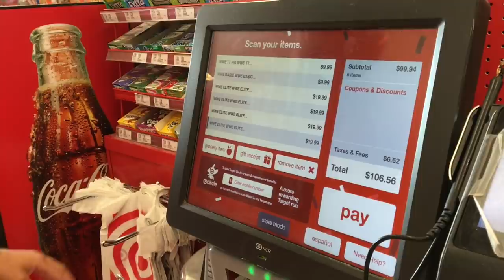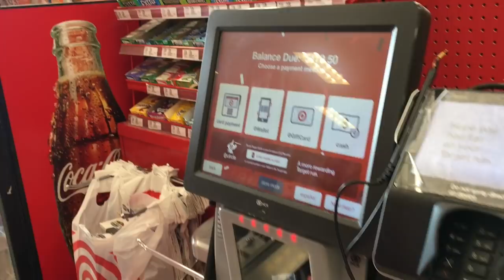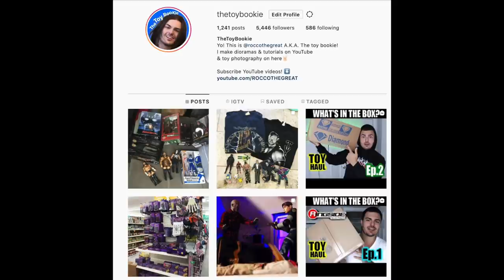*BUYING ALL THE PEG WARMER TOYS IN MY TARGET* Toy Hunting Action Figures.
UNDER THE SHELF Toy Hunting HIDDEN spots!!! HUGE ROAD TRIP EDITION! Searching Ollie's Bargain Outlet

All Elite Wrestling Unrivaled Figure Kenny Omega 1 Figure Pack
Pro wrestling is back with All Elite Wrestling! And AEW Unrivaled Collection figures capture all the excitement and action in these authentically detailed and scaled 6.5” collectible action figures. You’ve never seen main event superstars Jon Moxley, Chris Jericho and Cody like this before! And for the first time, fans can collect red hot talent like Kenny Omega, The Young Bucks, Hangman Adam Page, MJF and more! Each figure features realistic ringwear and accessories and 25points of actin articulation! And don’t forget to look for the highly collectible Chase and Rare editions!
AEW Unrivaled Collection debuts with the lineup that started it all! The first series of these highly articulated and collectible action figures includes: wrestling legend Chris Jericho, and Elite members Cody, Brandi Rhodes, Kenny Omega and the Young Bucks (Matt and Nick Jackson)! Each boasts 25 points of articulation and are authentically styled from the AEW first ever PPV event, AEW Double or Nothing! Each sold separately. Ages 8+